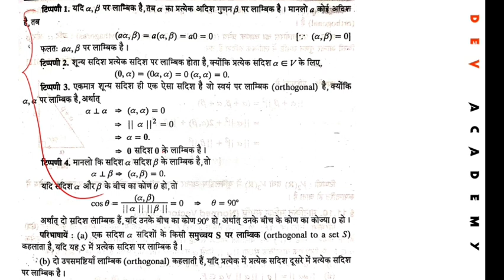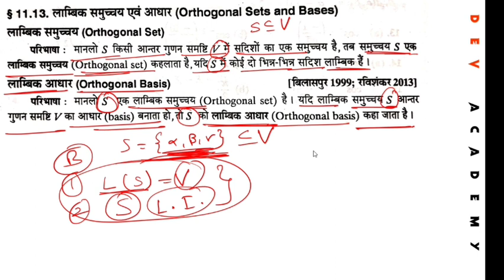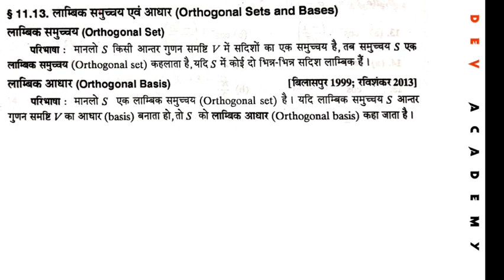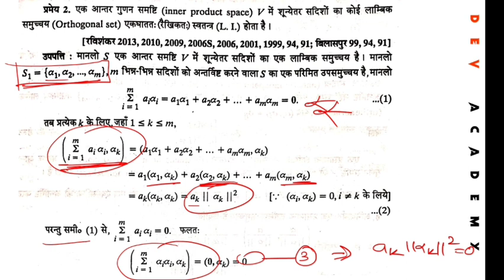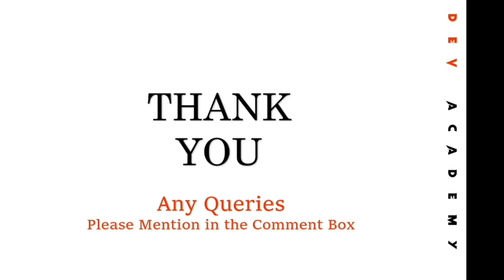BSc 3rd Year Maths in Hindi | अमूर्त बीजगणित | लाम्बिक समुच्चय | 2022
BSc 3rd Year Maths in Hindi | Abstract Algebra | Orthogonal Set | 2022

Dosto Is Video Me Maine Apko B.Sc. 3rd Year MATHEMATICS Ki 2nd Book ABSTRACT ALGEBRA Ka Topic ORTHOGONAL SET Ko Samjhane Ki Puri Kosis Ki Hai Ummid Hai Apko Ye Video Pasand Aayegi

दोस्तों इस वीडियो में मैंने आपको बीएससी तृतीय वर्ष गणित की बुक अमूर्त बीजगणित का टॉपिक लाम्बिक समुच्चय को समझाने की पूरी कोशिश की है उम्मीद है आपको ये वीडियो जरूर पसंद आएगी

अगर आपको पुरे Video  में कहीं पर भी किसी भी Question में Doubt  होता है तो आप हमें Comment Box में Comment करके बता सकते हैं या हमारे Whats App ग्रुप में जुड़कर उसमे अपना Doubt Clear कर सकते हैं मैं पूरी कोशिश करूंगा आपके Doubts को Clear करने की